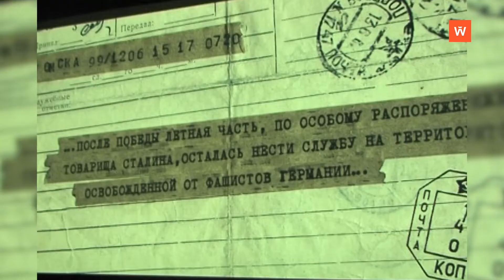Ретроспектива-2011: фильм «Пять невест» открыл «Окно в Европу-2011»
Атмосферу праздника, возможность встретиться с заслуженными деятелями искусства, увидеть новые лица отечественного кинематографа - именно этого ждут в день открытия «Окна в Европу» многочисленные гости киноцентра «Выборг-Палас». По традиции первая страница кинофорума становится яркой и запоминающейся...
Сюжет выходил в эфир 8 августа 2011 года.